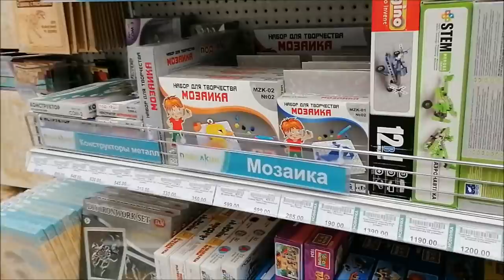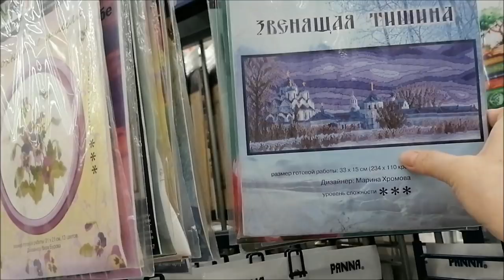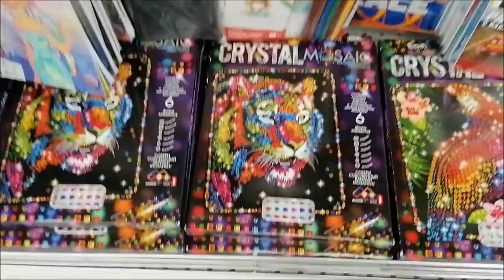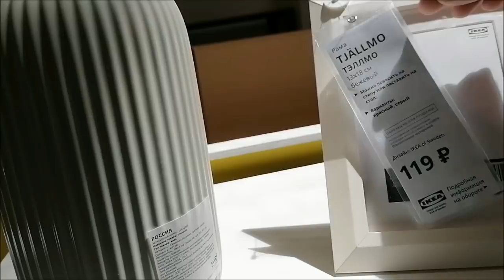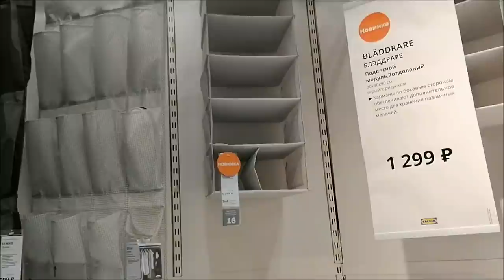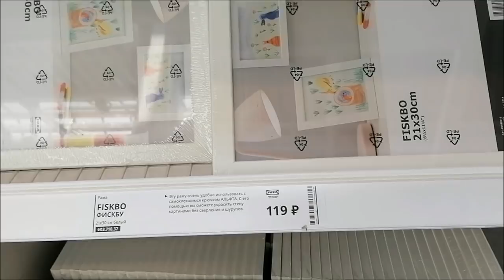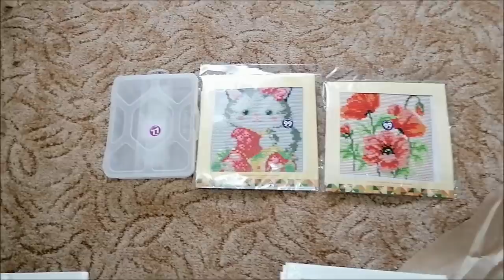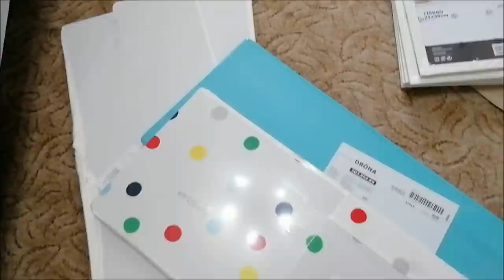Еду в ИКЕА, хобби-гипермаркет Леонардо, обзор, покупки/ Влог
Еду в ИКЕА, хобби-гипермаркет Леонардо, обзор товара, покупки, влог.